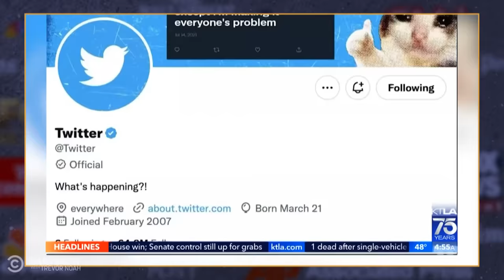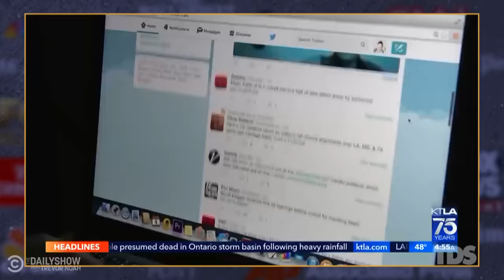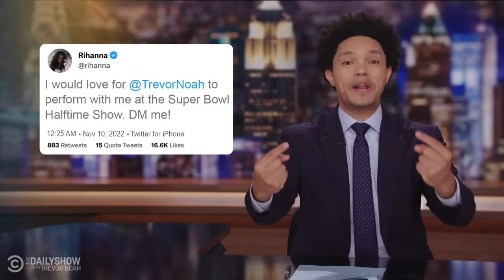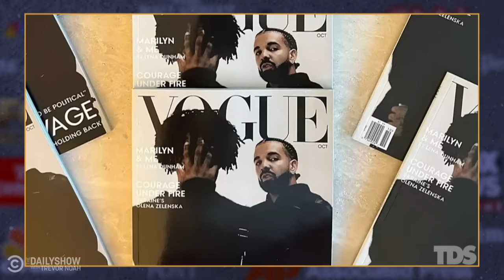Twitter Blue Goes Off the Rails & Colorado Legalizes Shrooms | The Daily Show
Colorado is likely to decriminalize shrooms, Sean Penn loans Volodymyr Zelenskyy his Oscar, Twitter faces a blue check fiasco, and Vogue sues Drake and 21 Savage for creating a fake magazine cover to promote their new album.